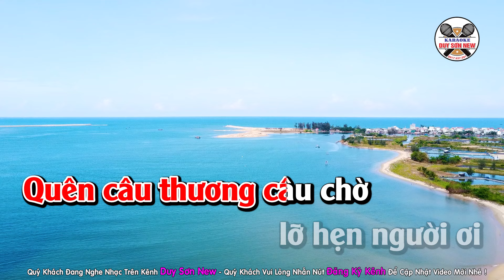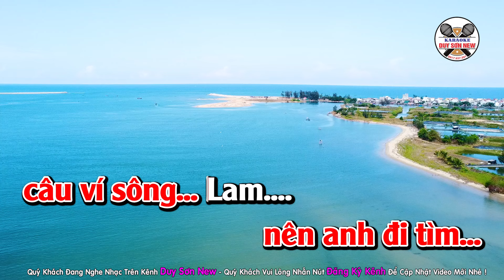Karaoke Tìm Em Câu Ví Sông Lam Tone Nữ Nhạc Sống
ST : Ngô Sỹ Ngọc - Beat Bạch Duy Sơn